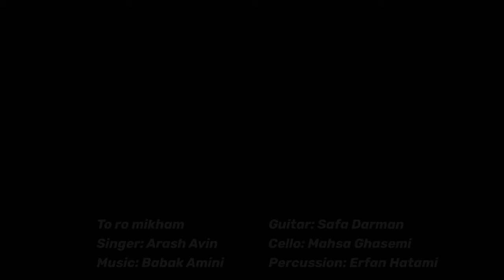To Ro Mikham (Acoustic Version) تو رو میخوام (Arash, Safa, Mahsa, Erfan)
To Ro Mikham (Acoustic Version) تو رو میخوام
singer: Arash Avin
Guitar: Safa Darman
cello: Mahsa Ghasemi
percussion: Erfan Hatami